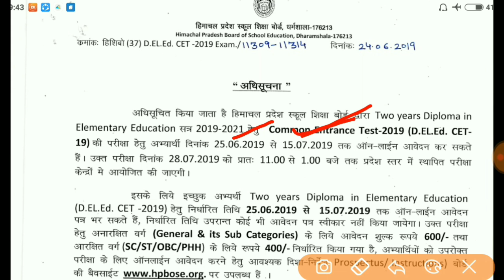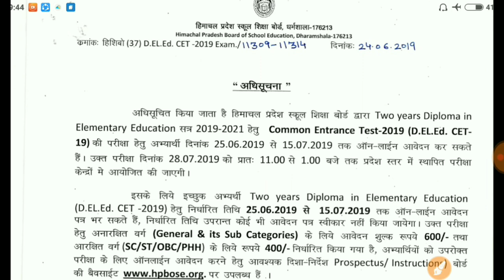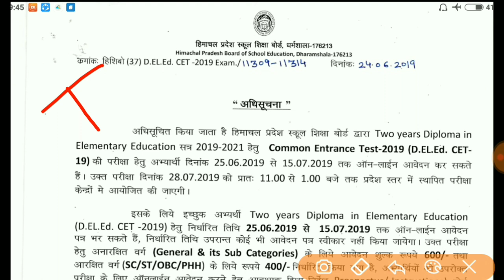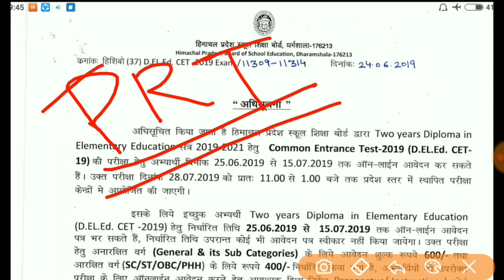HP JBT entrance TEST 04-08-2019 तैयारी कैसे करे । पूरी जानकारी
wisdom unplugged

इस विडियो मे JBT( D-Eld)  TEST जो कि 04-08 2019 को होने जा रहा है। Syllabus strategy तैयारी कैसे करे के बारे में चर्चा की गई है।
अपने कोई भी queries प्रश्न comments करके पूछें

Regards :-
Sunil Kumar Sharma
Owner wisdom unplugged